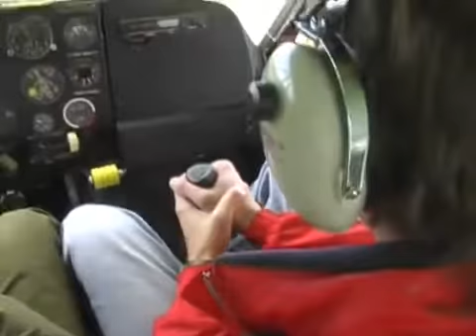Wilga 35A - полёт